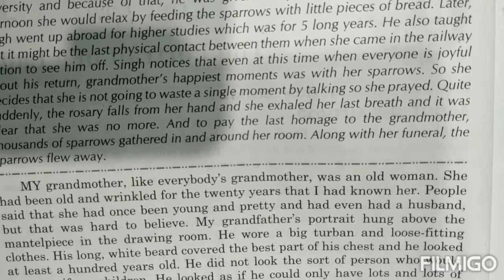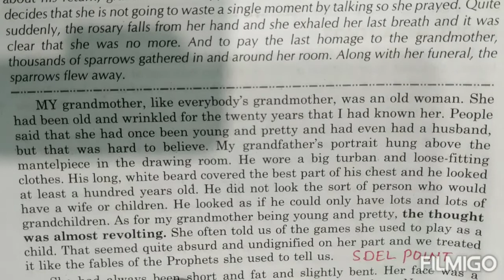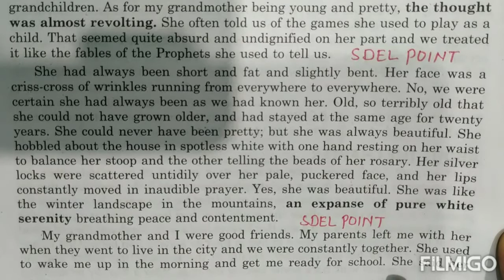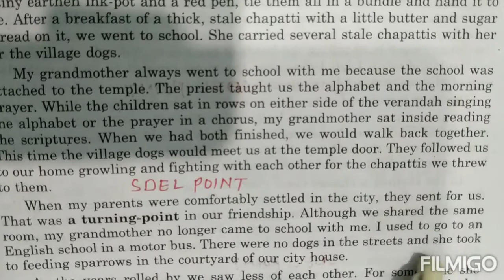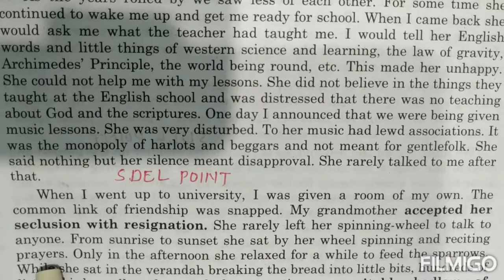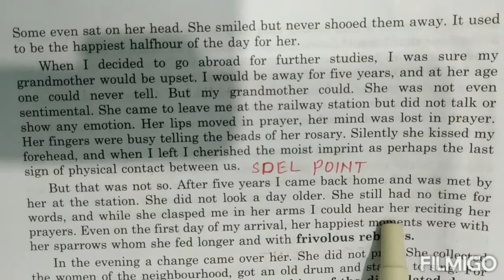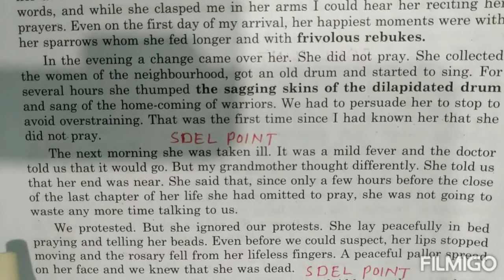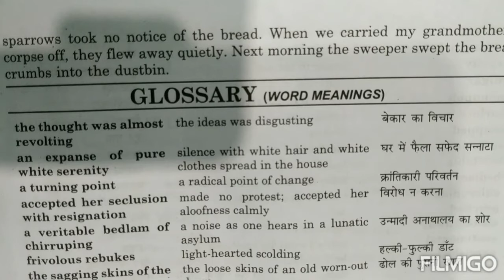The Portrait Of A Lady || Meaning of the lesson in Hindi || Class-11 || CBSE and UP BOARD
4) general topic

7) supplementary

16) short story  class--12